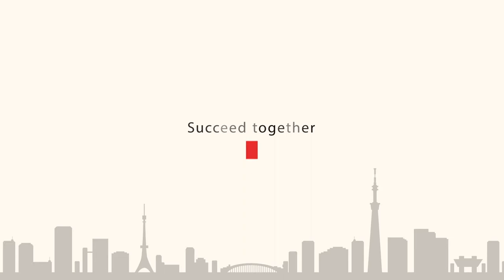Succeed together in Kobe and beyond. (Short version)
JETRO has now launched a series “Succeed together in Japan and beyond” videos which introduce the local business environments in Japan.
This video introduces Kobe and features interviews with local governments, public organizations, universities, and corporations.

※Some of the footages were taken before Covid-19.

The Japan External Trade Organization (JETRO) is a government-related organization promoting mutual trade and investment between Japan and the rest of the world. As one of our activities, we provide business support services to foreign companies expanding to Japan.

ジェトロはこの度、日本の各地域のビジネス環境やその魅力を外国企業に分かりやすく紹介する「Succeed together in Japan and beyond」の動画シリーズを公開しました。
本動画では、神戸に焦点を当て、自治体や公共団体・研究機関、現地で活躍する外資系企業、外国企業との連携に積極的な地場企業の取り組みを、魅力的なインタビューを通じて紹介しています。

　※本動画の一部は新型コロナウイルス前に撮影したものも含まれております。

日本貿易振興機構（ジェトロ）は貿易・投資促進と開発途上国研究を通じ、日本の経済・社会の更なる発展に貢献することを目指す独立行政法人です。対日投資の総合的支援機関として、外国企業に対する誘致活動を行い、日本における拠点設立や事業拡大を支援しています。